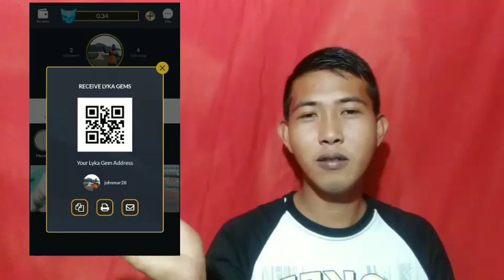BTS TinyTan | Dream on and Magic Door Reaction video | John Mar Rodrigo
This video is for All BTS FANS
I hope you injoy it